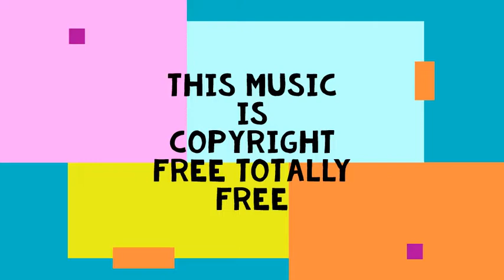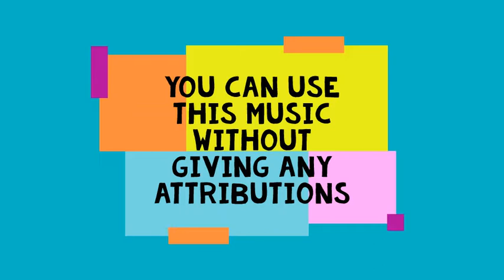Billy Goat Stomp Joel Cummins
Song Name: Billy Goat Stomp Artist Name: Joel Cummins
This Music Is Free From Copyright.
You Can Use this without Giving Attributions.